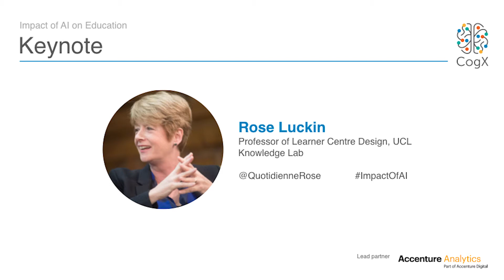Prof. Rose Luckin on the Impact of AI in Education | CogX17 Highlights | CogX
Rose Luckin, Professor of Learner Centred Design at UCL Knowledge Lab, discusses the Impact AI will have in Education.

"It is the ‘type’ of teaching that makes a difference to how we learn and how we act. So the impact of AI on the future of education needs to focus on the important aspects that will drive the best results."